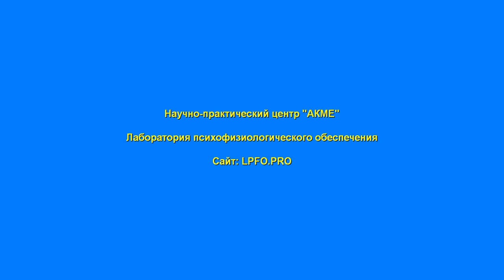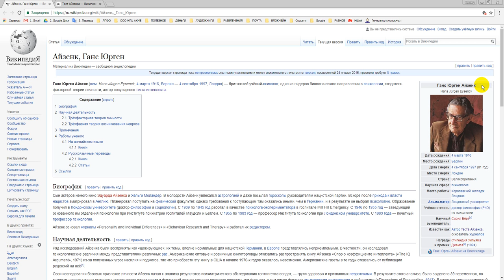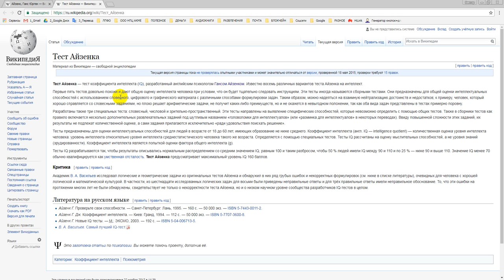Тест структуры интеллекта Г. Айзенка. Позор и Гнев